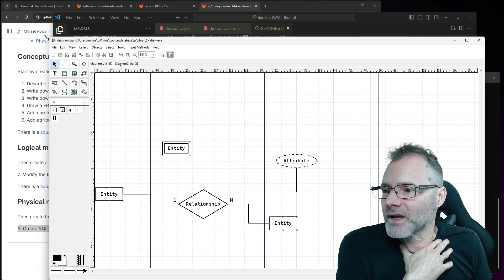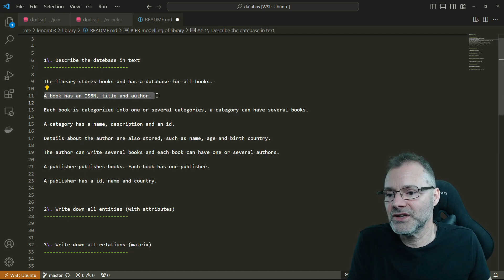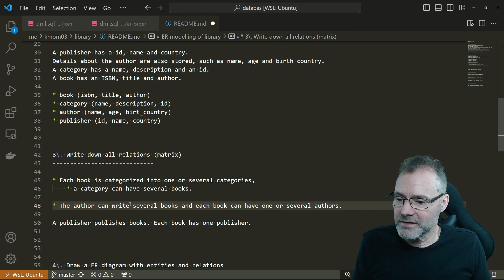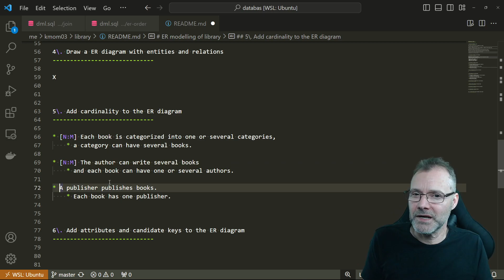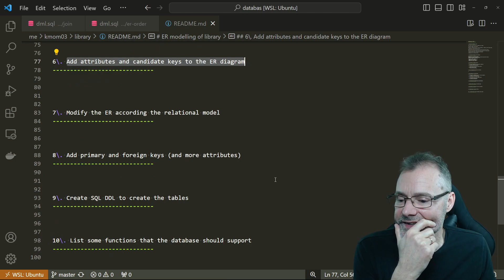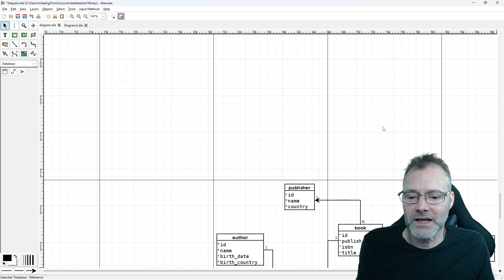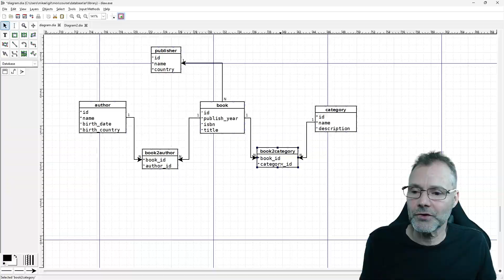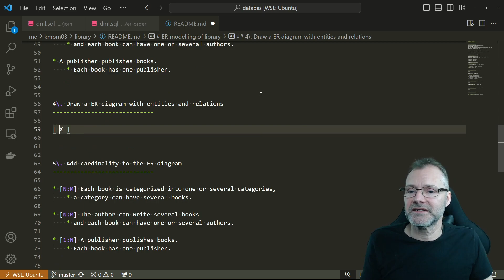databas kmom03 vecka 2 tisdagszoom (3 av 3) - Modellering av databas för bibliotek